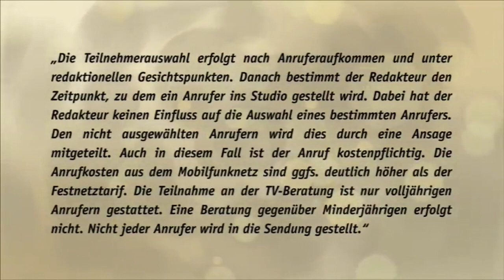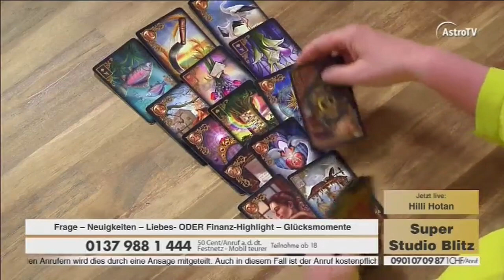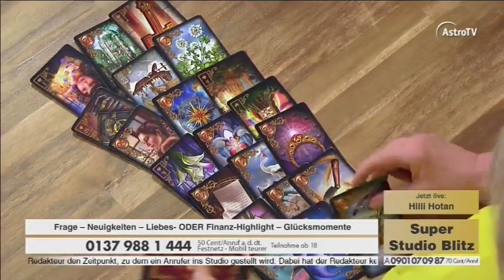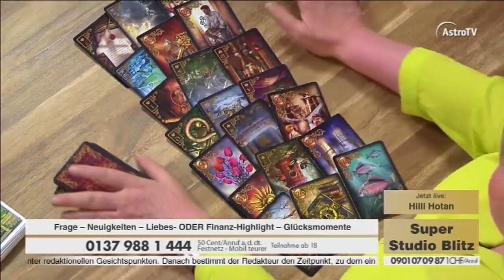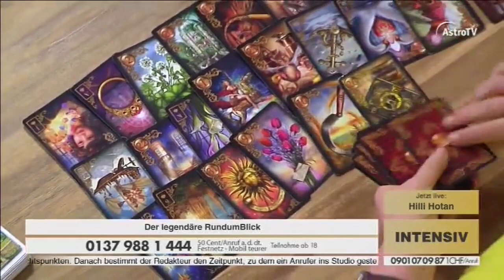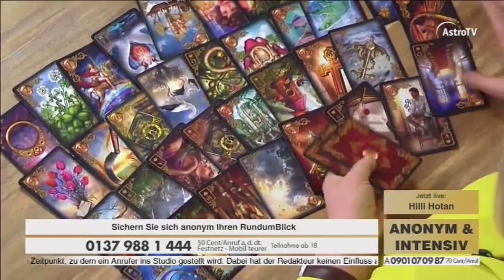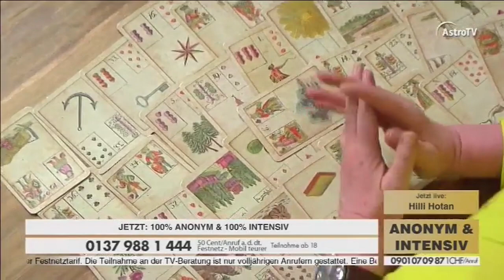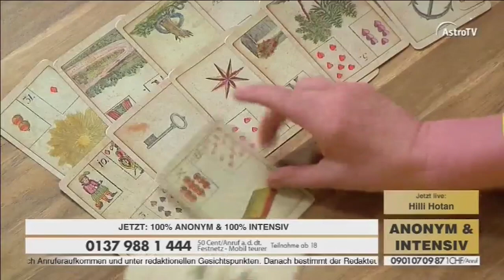AstroTV - Erste Sendung aus den neuen Studios - 2019 (Reupload)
Hier nochmal die erste Sendung aus den neuen AstroTV Studios von 2019, da bei der ersten von mir hochgeladenen Version Bild und Ton asynchron waren.